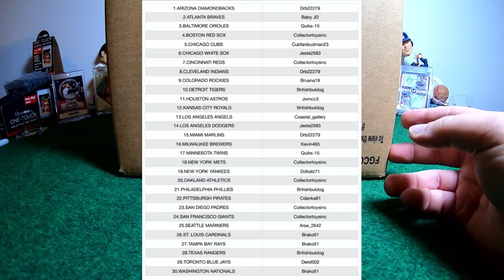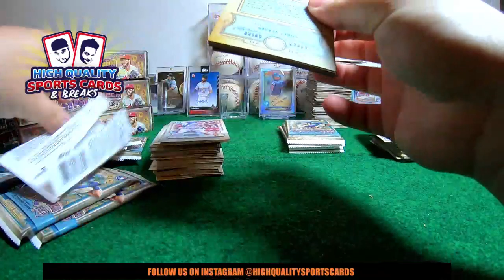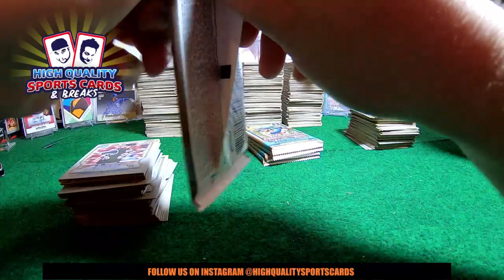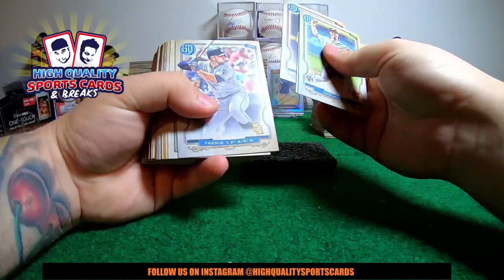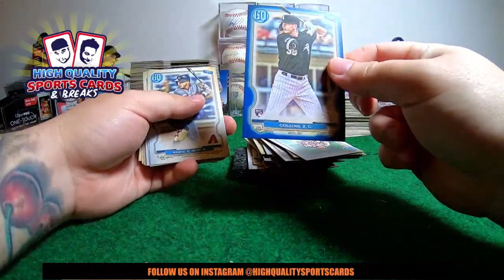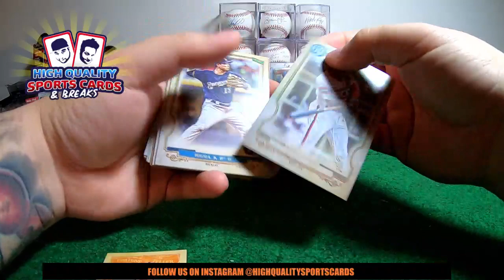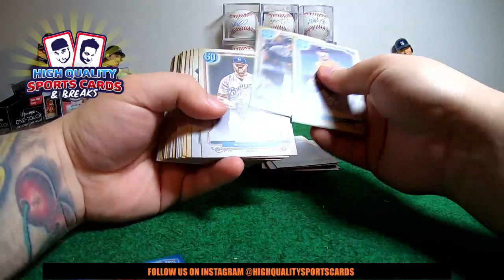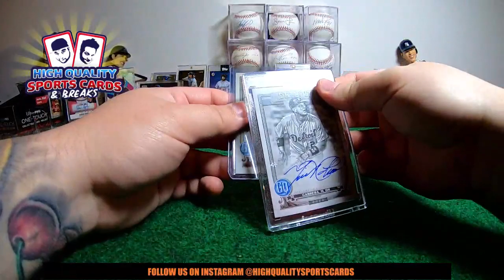Break #11 2020 GYPSY QUEEN BASEBALL 1/2 CASE 4 BOX BREAK SUNDAY 03/29/2020